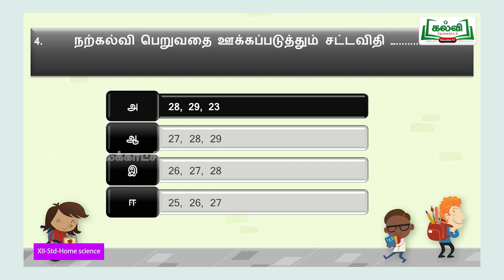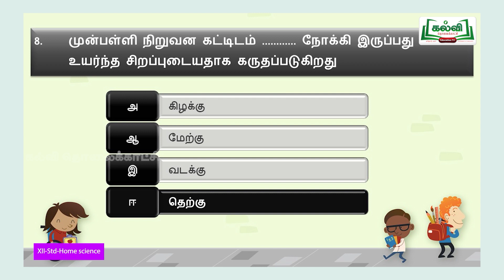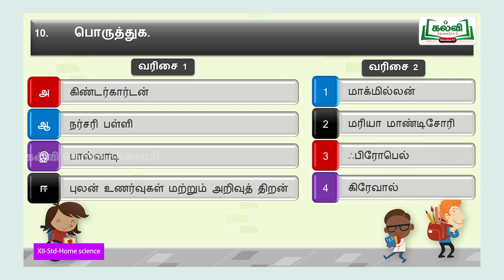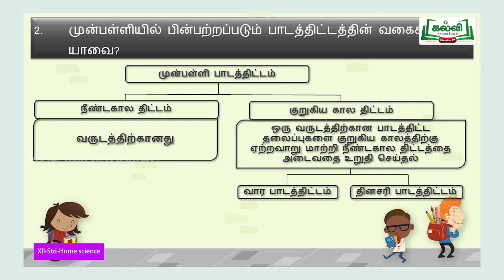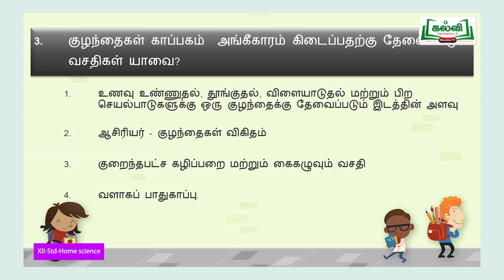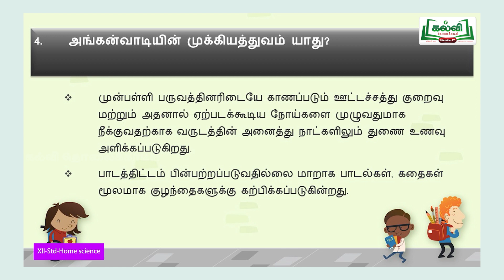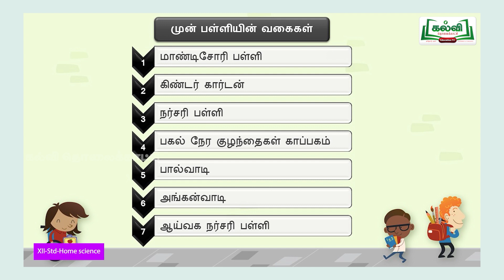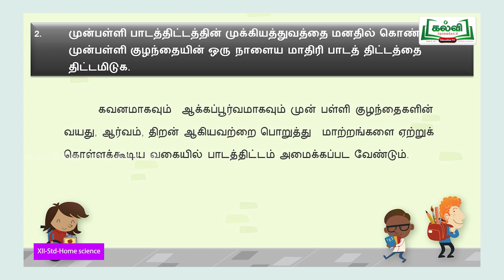வகுப்பு 12 | தடையும் விடையும் | மனையியல் | முன்பள்ளி நிறுவனங்கள்| KalviTv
இந்தப்பாடப்பகுதியில் ஆசிரியர்  முன்பள்ளி நிறுவனங்கள்  பாடத்தலைப்பில் கேட்கப்படும்   வினாக்களுக்கு பதில் அளிக்கும் எளிய வழிகளை கற்றுத்தருகிறார்.